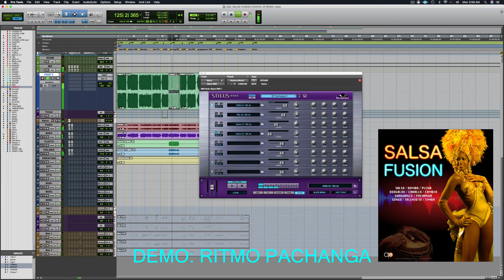SALSA FUSION: Samples y Loops Ritmo "Pachanga" (Kontakt, Stylus RMX, Rex2, Apple Loops & Wav)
SALSA FUSION (1.86 GB). Hace parte de la nueva colección 2020 de 12 géneros musicales Afro Caribeños fusionables con la Salsa en formato Orquesta, grabados a 48 x 24 Bits con preamplificador Universal Audio 4-710 y micrófonos Telefunken M80, en Areito Studio, por percusionistas profesionales. Multi formatos Wav, Rex2, Stylus RMX & Kontakt 5.7.3 en adelante, para usar el los diferentes DAW como Pro Tools , Logic, Cubase, Digital Performer, entre otros. Paga y descarga al Instante

Instrumentos Musicales

Congas o Tumbadoras
Bongo
Hand Bell
Maracas
Güiro
Clave
Cajón
Guache
Güira
Quinto
Shekere
Pandereta
Timbal
Ritmos Incluidos & Bpm
Bomba (104 & 208 Bpm )
Boogaloo (74 & 178 Bpm)
Caballo Moderno (104 & 208 Bpm)
Guaguancó (95 & 190 Bpm)
Plena (114 & 228 Bpm)
Salsa Clave 2×3 (75 & 150 Bpm)
Salsa Clave 3×2 (95 & 190 Bpm)
Songo (96 & 192 Bpm)
Timba (95 & 190 Bpm)
Talento en TV (95 & 190 Bpm)
Cumbia (97 & 194 Bpm)
Cumbia (104 & 208 Bpm)

Loops & Samples One Shot

Compatible con Cualquier DAW
Compatible con Kontakt 5.7.3 en adelante licencia Full  NO (PLAYER)
Conoce más sobre esta librería:
Stylus RMX

Arreglo Musical: Leonardo Gómez
Derechos Musicales a favor de Ricardo Amador (Areito Producciones)
Mezcla y Master: Areito Producciones
17 Agosto 2020
Dallas Texas